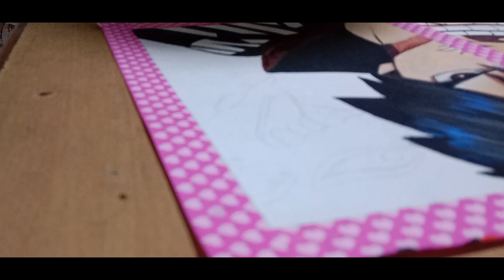''Level Up Your Drawing Skills: AnimeEdition'' [Part2]